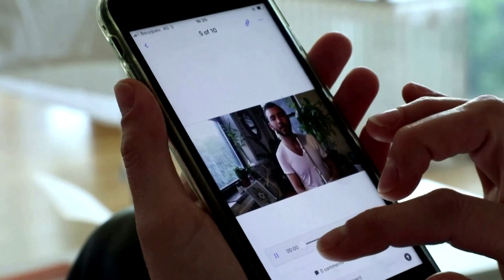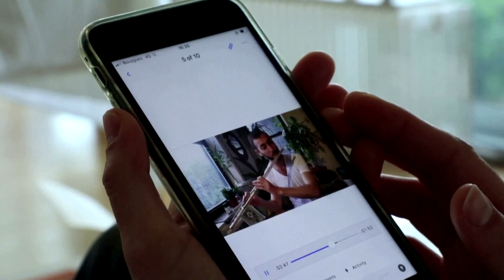Jazz singer seeks digital orchestra to beat shutdown blues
American jazz singer Melody Gardot is inviting musicians around the world to join a digital orchestra to overcome the financial strains and solitude of the shutdown.